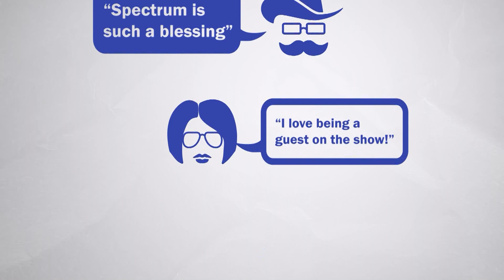Spectrum Daily HD 02 21 23 Mike Derrick